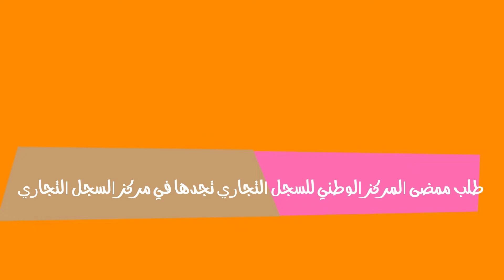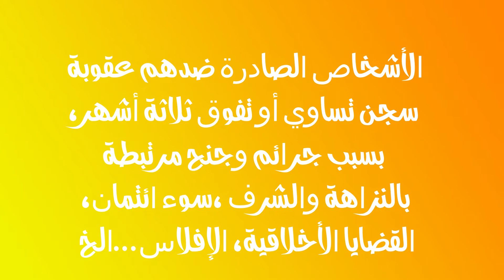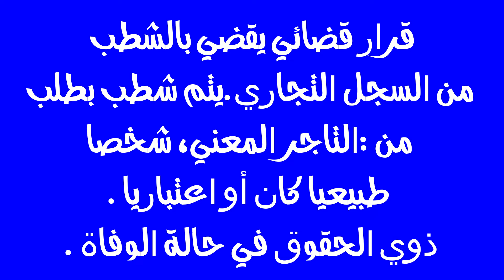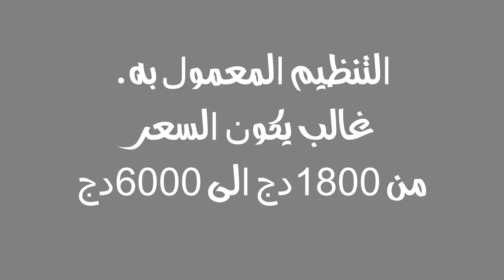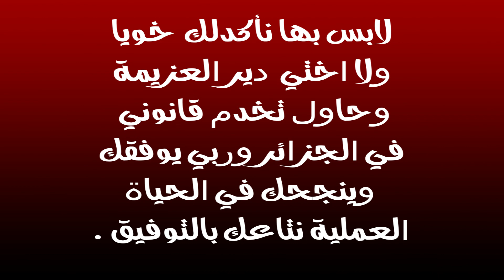كيفية استخراج وثائق استخراج السجل التجاري الجزائر 2022